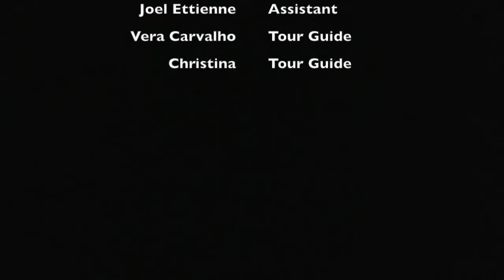Stacey Richardson For K.Celestine Photography, Fashion shoot in St. Barths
Hey Guys, Kerwan Celestine here of K.Celestine Photography. Taking you on our trip to the island of Saint Barths, were me and my awesome team went to do some Fashion Wear Photoshoots, with Clothes provided by Stylist Karleen Duzon of Style Corner by KD, take a trip with us as we show what our day looked like...